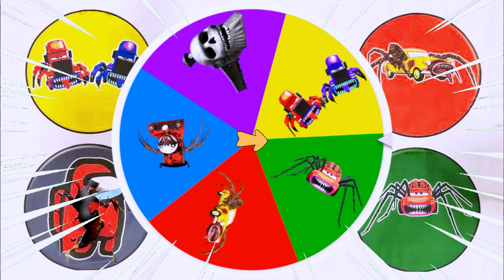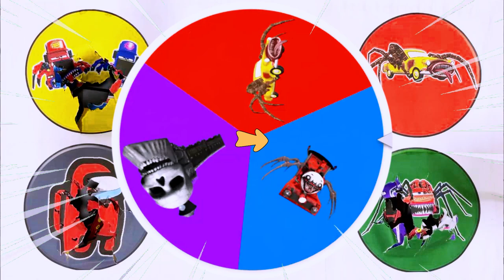Spin Wheel Monster Mack Truck, Choo Choo Charles, Car Eater, Among Us, Kereta Hantu, McQueen Eater